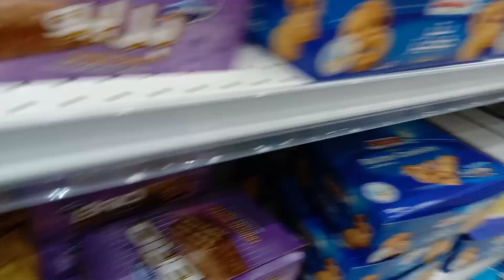Murang bilihan pampabagahe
kamsa kamsa